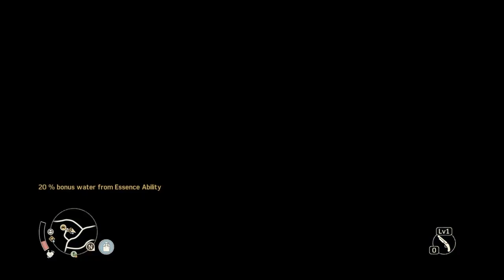MAD MAX finding scrap IN Gutgash territory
mad max

The video above is the Mad Max Reek Hills Scavenging Locations Collectibles Guide and shows where to find and how to get all Scrap Parts, Scrap Pallets, History Relics, Hood Ornaments and Project Parts in the Reek Hills Scavenging Locations available in Gutgash’s Territory from Mad Max.